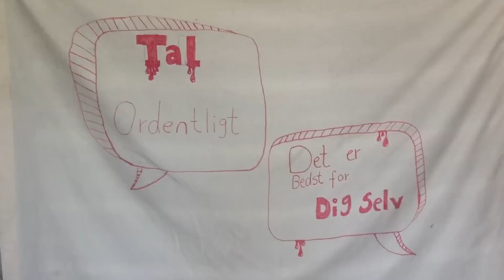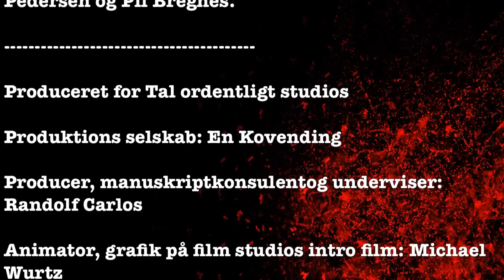"Blodbadet" Tal Ordentligt, Hundested skole, 8.a, 2014